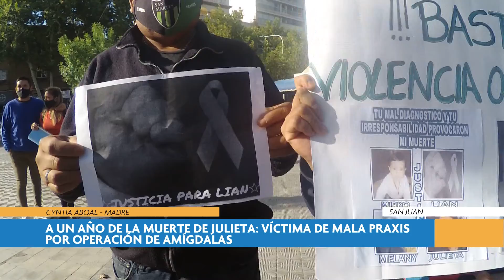UN AÑO DE LA MUERTE JULIETA